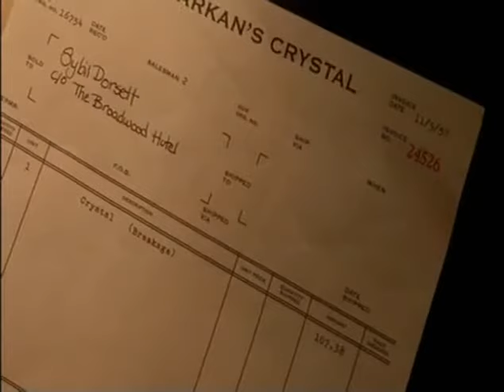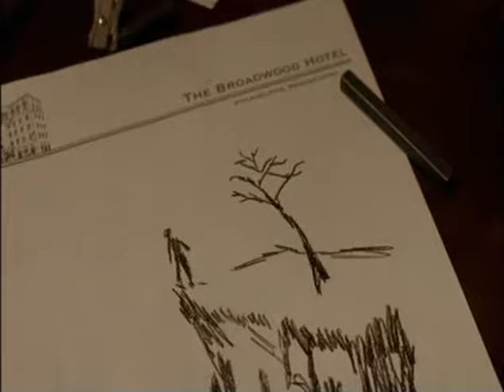Sybil (1976) full movie